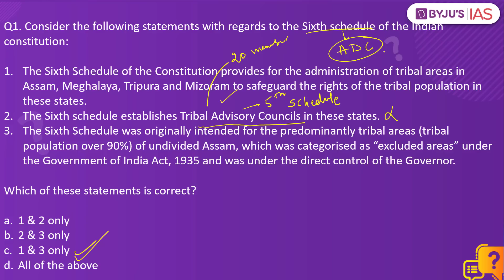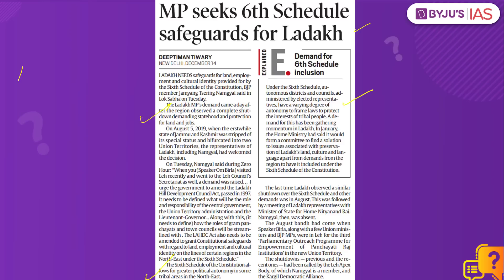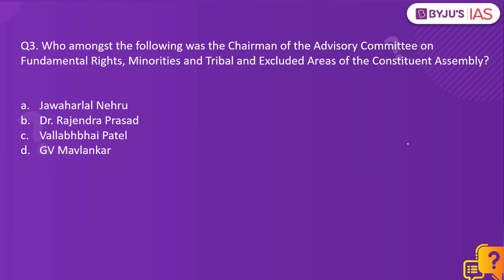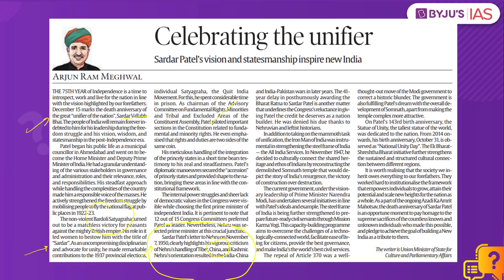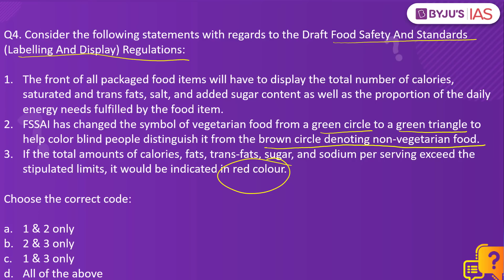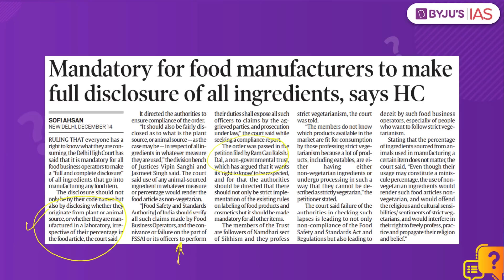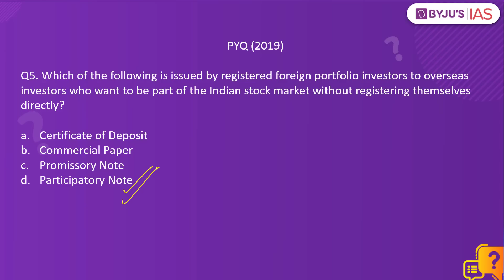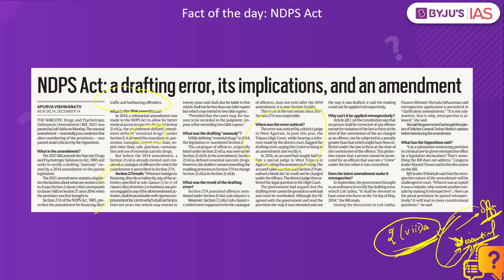CSE: Prelims 2022 - Daily Quiz for IAS Exams | 15th December, 2021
Topics:
1. Sixth schedule of the Indian constitution - 0:00
2. Hypersonic technology - 2:19
3. Sardar Vallabhbhai Patel -  3:55
4. Food labeling in India - 5:40
5. (PYQ) P-notes - 7:34
6. Fact of the day NDPS Act - 8:21

Happy Learning!
BYJU'S IAS